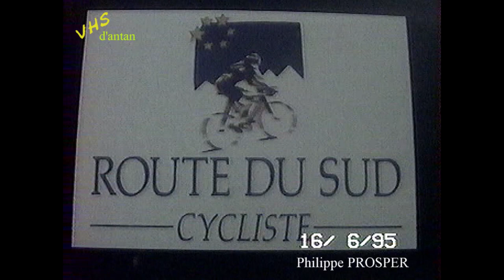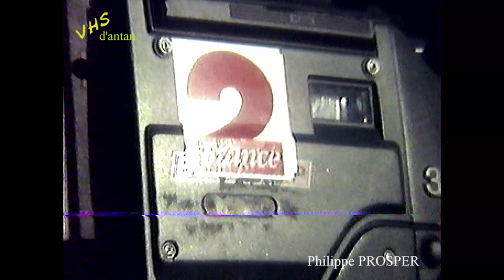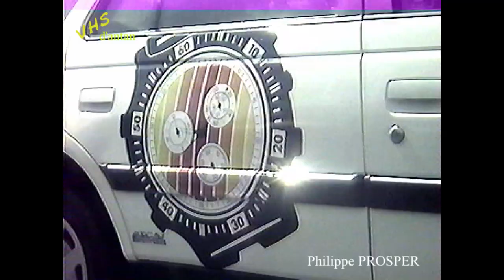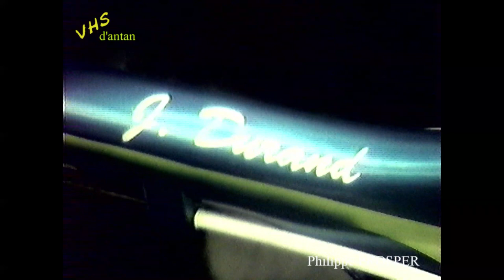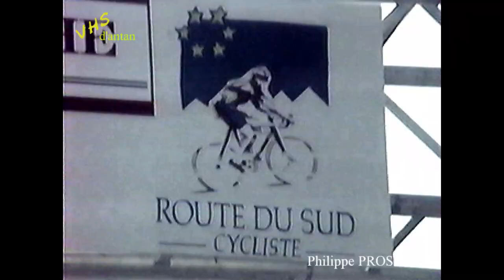Souvenir Luis OCANA et Route du Sud 16/06/1995 à Villeneuve sur Lot 47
Un an avant que le Tour de France fasse étape en 1996 à Villeneuve sur Lot 47 , La Route du Sud 95 passa par notre ville et de nombreux anciens coureurs vedettes sont venus rendre un hommage au grand Luis OCANA en s'affrontant avec leur vélo sur plusieurs tours de ville . Il y avait du beau monde et foule ! Le lendemain il y eu un contre la montre pour la Route du Sud et j'ai pu filmer en embarqué derrière un coureur...ça bouge car le chauffeur de la voiture n'y allait pas de main morte et en zoomant trop ça accentue, avec les caméras actuelles ce serait plus stable !